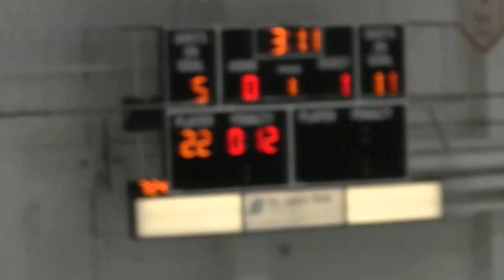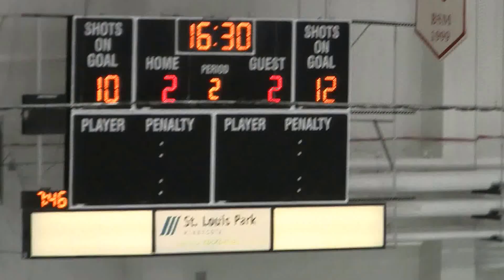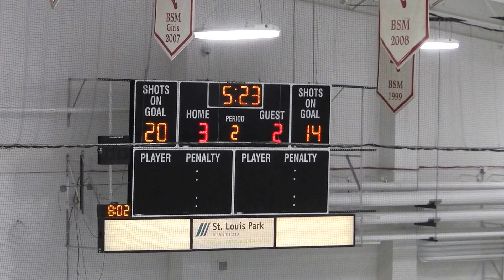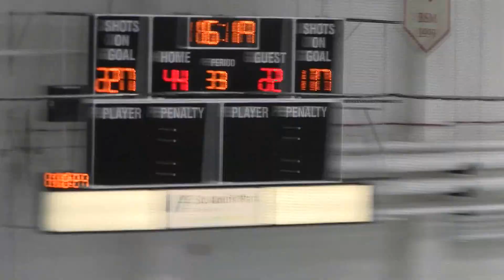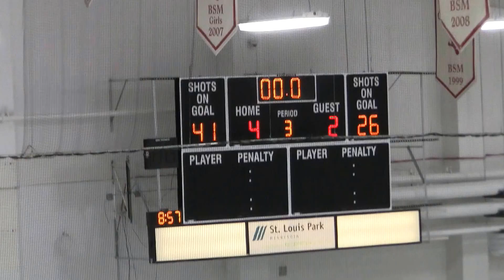20170124 SLP Orioles Hockey vs Armstrong Cooper Highlights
20170124 SLP Orioles Hockey vs Armstrong Cooper Highlights